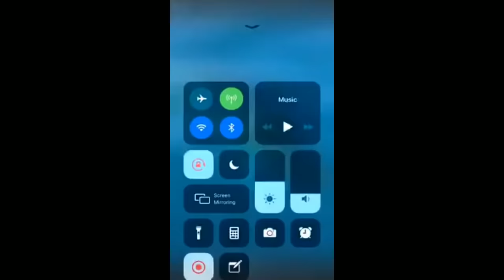FLORIDA KEYS GIANT 15' GREAT WHITE SHARK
A 15 foot long great white shark swims beside a boat then eats the chum bag off the side of a boat. Filmed in 70' of water off Summerland Key, Florida April 22, 2019.